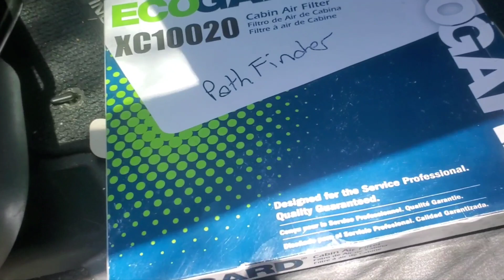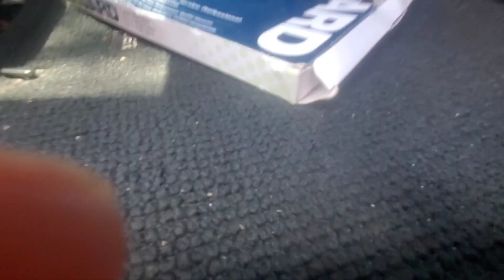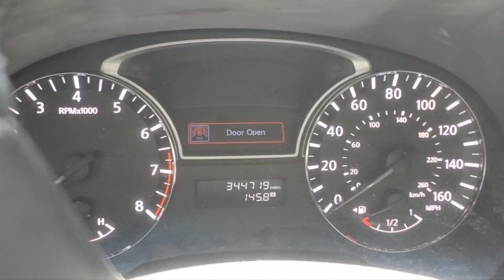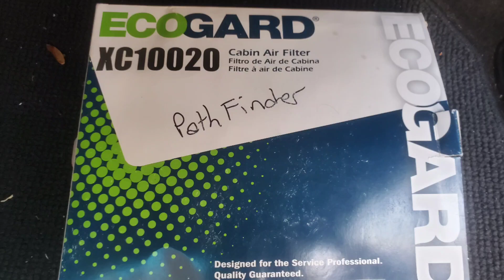Nissan pathfinder 2013 2021 cabin filter replacement. watch this video before buying the filter